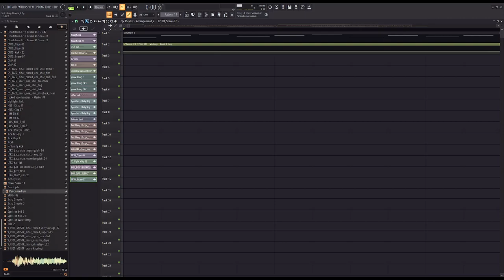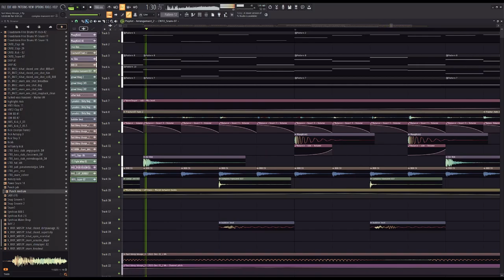cool beep bops unmixed wip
apparently it's a trend to post unfinished FL projects so im hopping on a bit late. if youre my friend youve probably heard this one before oops

main atonal beeps and bops were made with a free (!!) plugin called angle that i love. get it